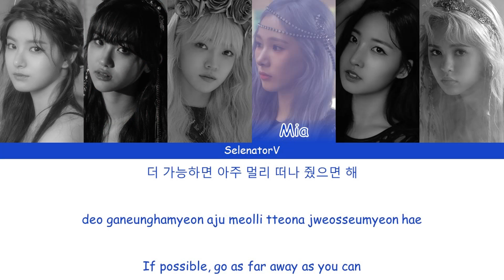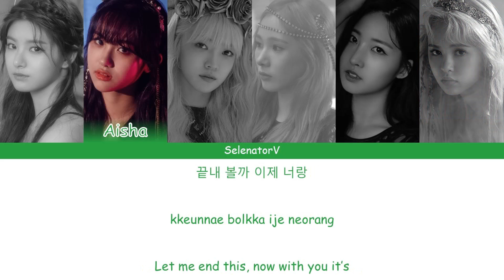EVERGLOW (에버글로우) - Adios (아디오스) [Color Coded Han_Rom_Eng]